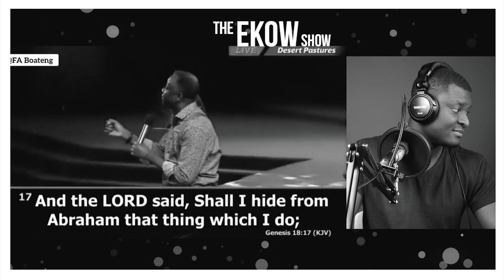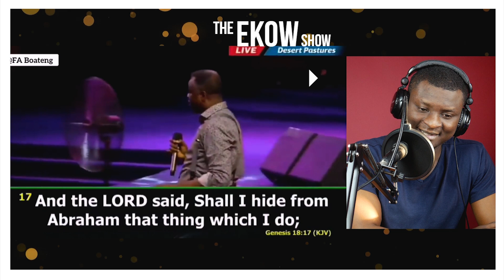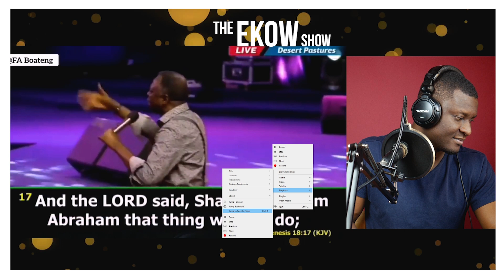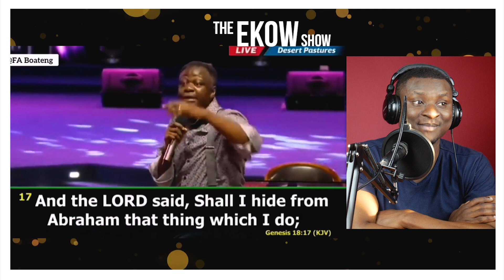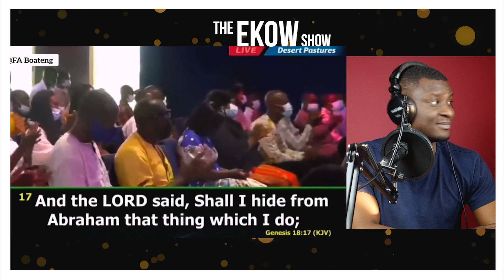WHAT GREAT MEN OF GOD SAYS ABOUT MARRIAGE PROPHET NANA SARKODIE AND BISHOP ANABA@MrSethEkow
In Today's Episode WHAT GREAT MEN OF GOD SAYS ABOUT MARRIAGE PROPHET NANA SARKODIE AND BISHOP ANABA

ekowreaction
sethekow react